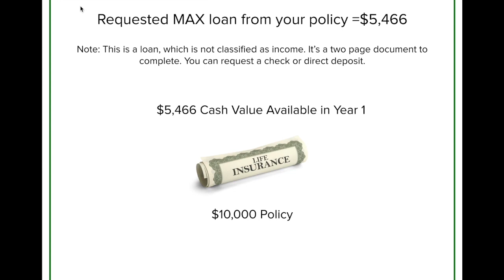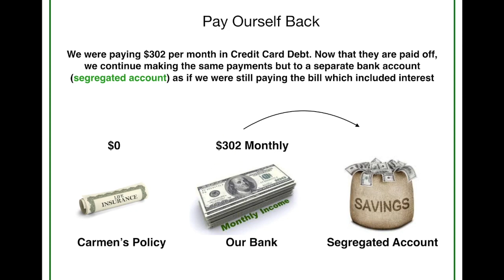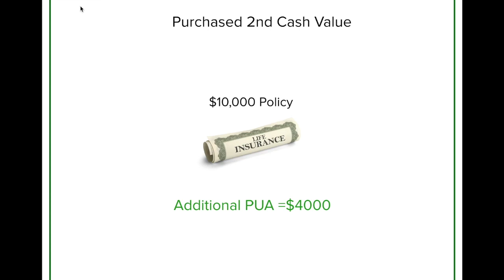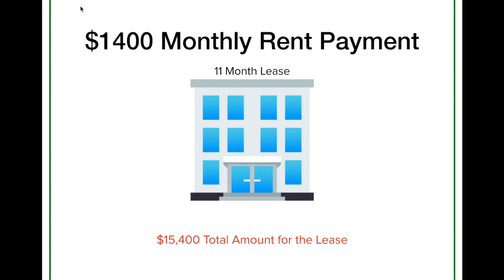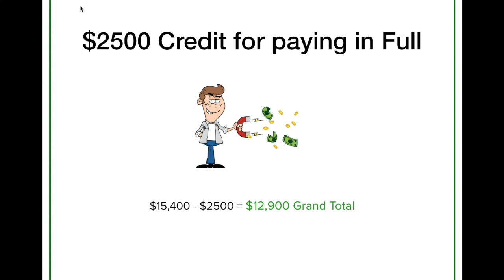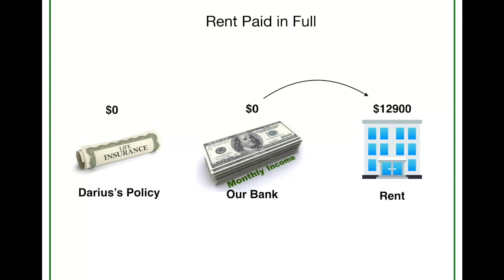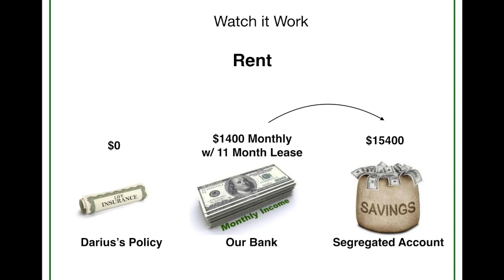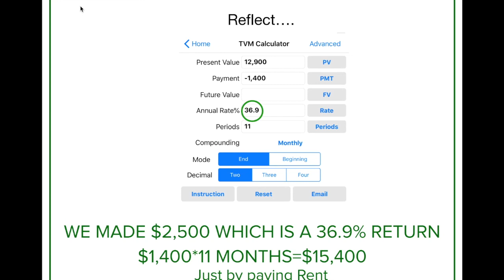How We Made 36% Paying Our Rent with Infinite Banking | Wealth Nation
Discover how we made a 36% return just by paying our rent through Infinite Banking. Transform your expenses into earnings!

Ways to Work with Us

About:
When we started our first policy designed for Infinite Banking, our purpose was to pay off debt. Once we started to redirect the money we were losing to creditors, we became hyper-aware of our spending and diligent in following the Three Rules of Infinite Banking (Pay Yourself 1st, Pay Yourself Interest and Recapture). What we realized in the process is the fact that we could make money from anything. So we decided to challenge the status quo and make money from our rent because when you rent, the first thought is you are losing money. This video explains how we made 36% paying our rent!